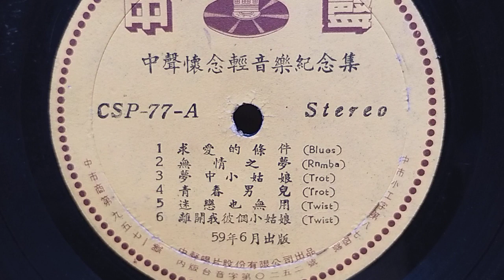迷戀也無用 ~ 中聲輕音樂